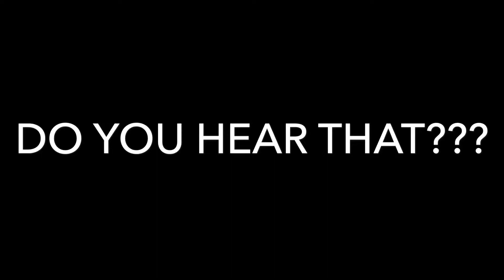The Fett and SkiveWalker - Spreading The News!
Hey everyone, today SkiveWalkers talks a little bit about the New York Yankees and what is going on in the Bronx!